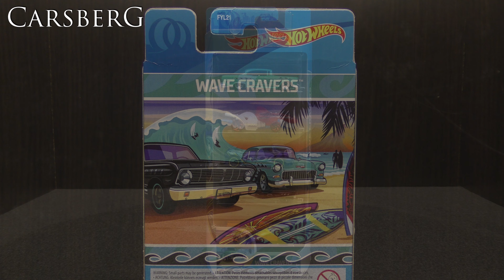424. '65 Ford Ranchero 1/64 - Hot Wheels - Wave Cravers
424. '65 Ford Ranchero 1/64 - Hot Wheels - Wave Cravers
T9711
FYL 21

Panasonic HC-VX870